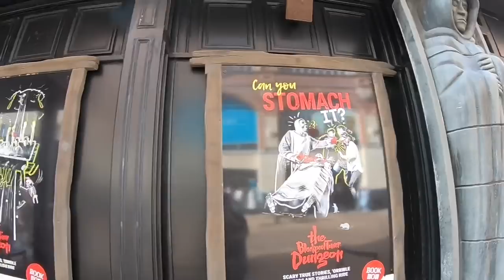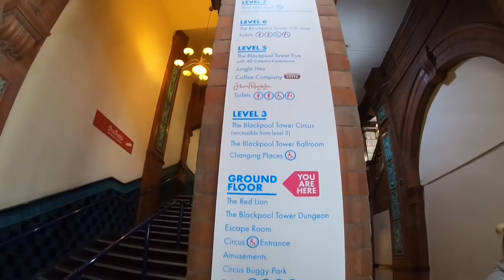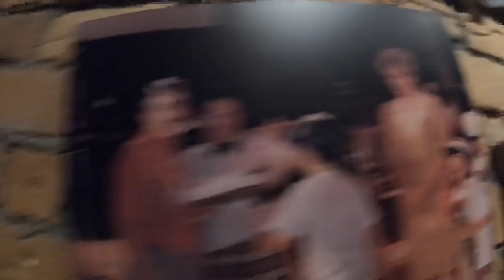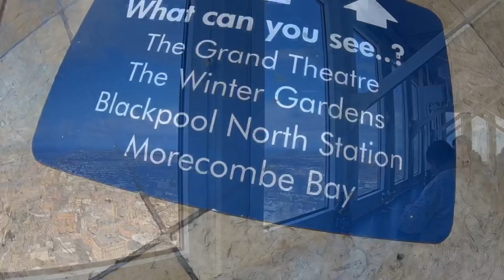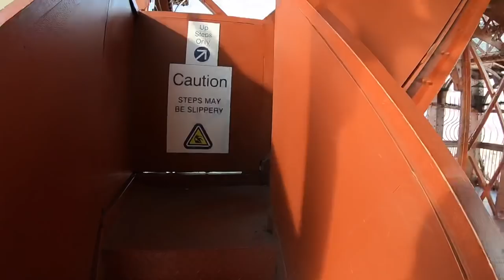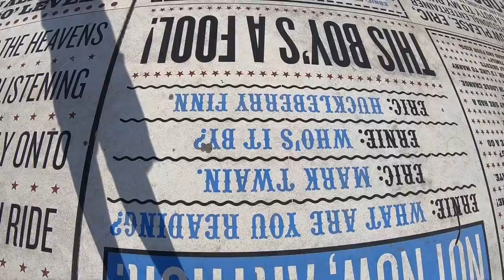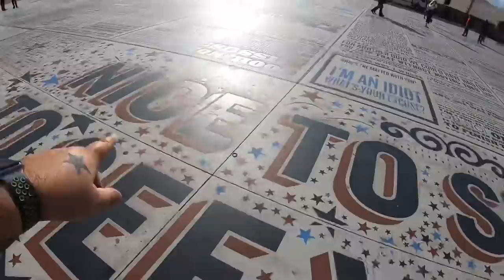The Blackpool Tower Vlog 23rd September 2018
Join us as we visit The Blackpool Tower located in Blackpool, Lancashire, England UK

Blackpool Tower opened way back in 1894 and stands at 518ft (158metres) tall and has many separate paid attractions inside the 3 storey iconic building including Blackpool Tower Dungeons, world famous Ballroom and Circus, Jungle Jim’s and The Blackpool Tower Eye with 4D cinema

The Tower is now owned by Blackpool council and run and managed by Merlin Entertainments and once housed an aquarium from 1873 to 2010 where it closed to make way for the Dungeons

Vlog filmed in 1080p 60fps using a GoPro Hero 6 Black with official GoPro Handler